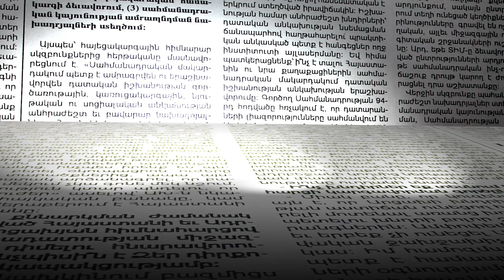2-րդ բանակային կորպուսի հրամանատարն Անդրանիկ Քոչարյանի մտերիմն էր. ինչո՞ւ նա դարձավ քավության նոխազ